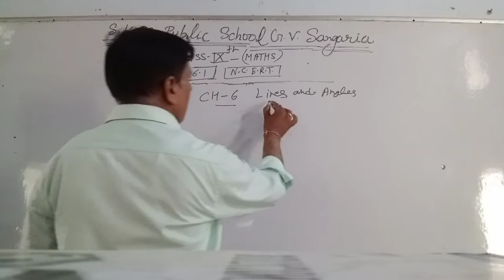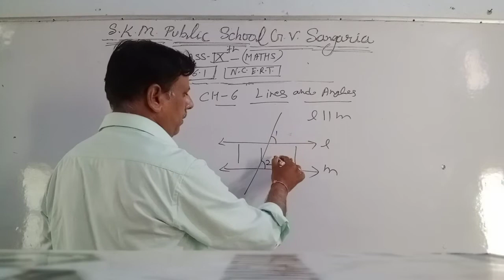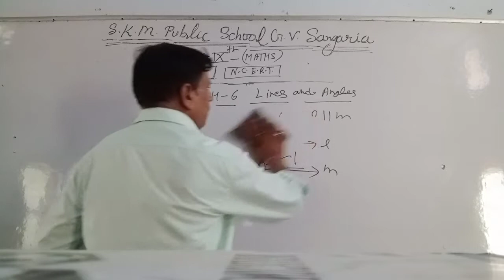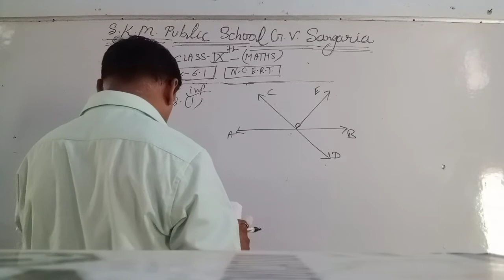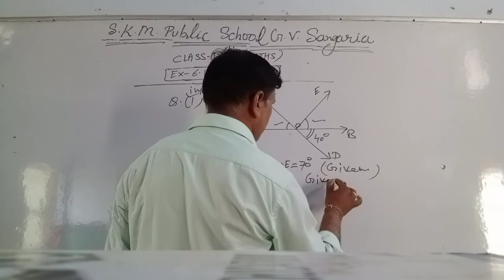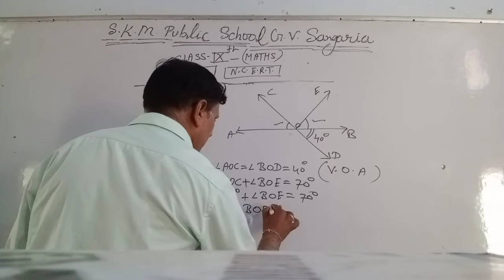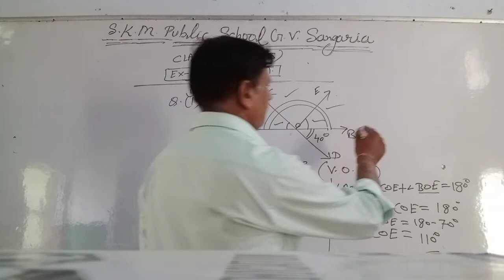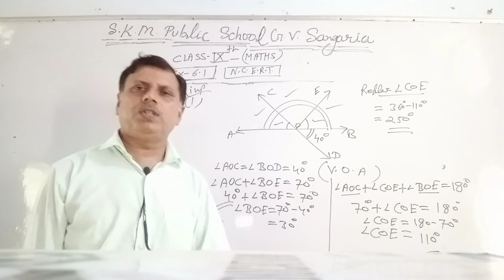Ch-6 Lines And Angles